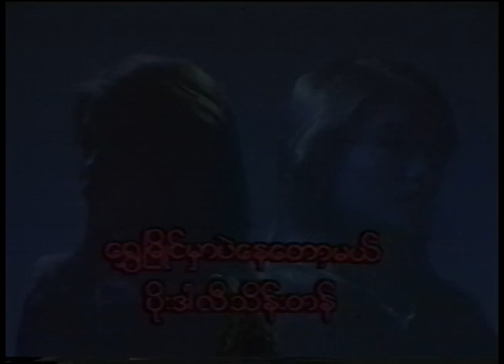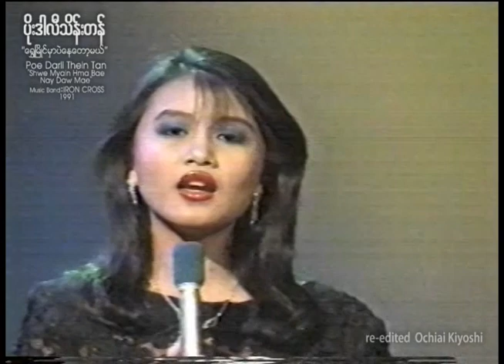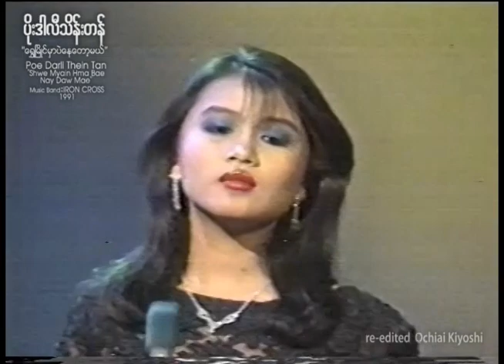ရွှေမြိုင်မှာပဲနေတော့မယ် - ပိုးဒါလီသိန်းတန် (Poe Dar Li Thein Tan) *stereo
Album : ချစ်ရည်းစား (1991)
Music Band : IRON CROSS